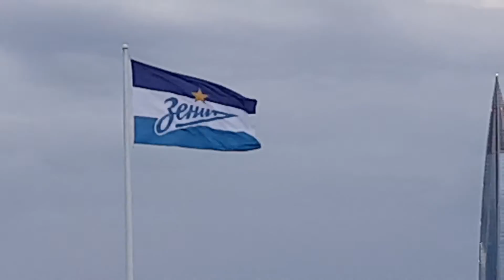12.09.2020, с яхты ARIEL RUS957, 31